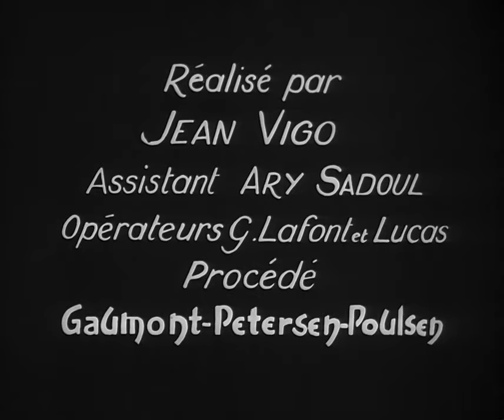La Natation par Jean Taris (1930)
Documentaire sur le champion de France de natation, Jean Taris réalisé par Jean Vigo.
Film restauré en 4K en 2017 par Gaumont, aux laboratoires L'Immagine ritrovata et L'Image retrouvée, avec le soutien du CNC.